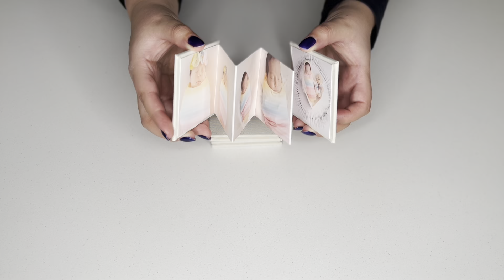Digital Photo Album by Small Hearts Photography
Erika is a newborn & maternity photographer in New Jersey & New York area. I'm super excited about these new digital photo albums for your little one.